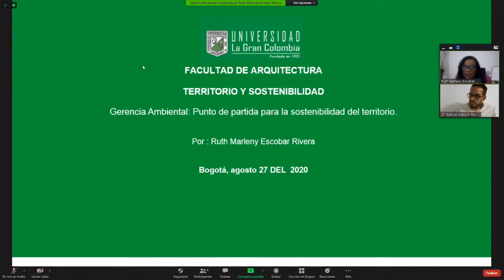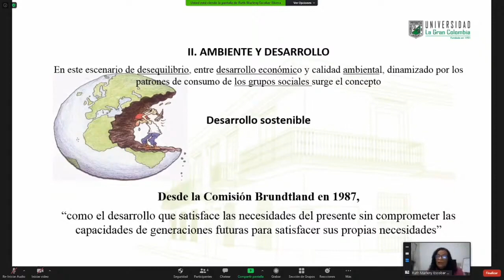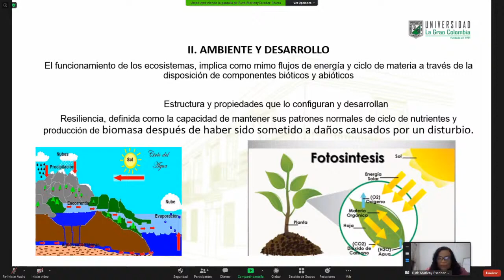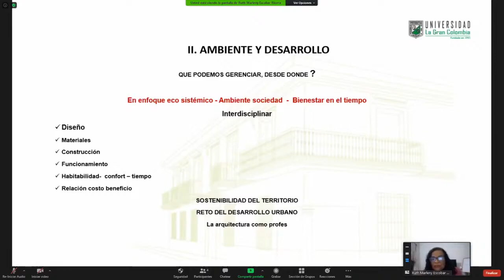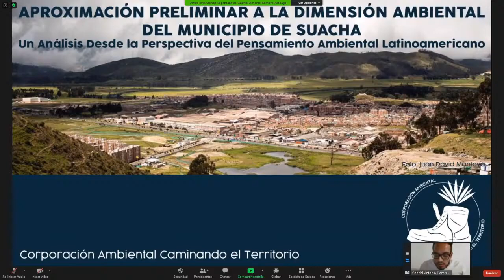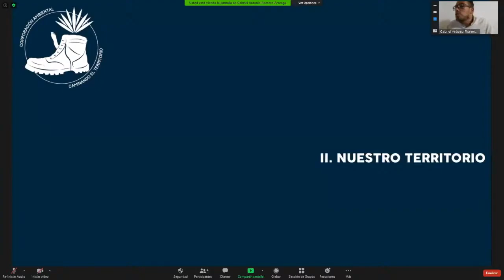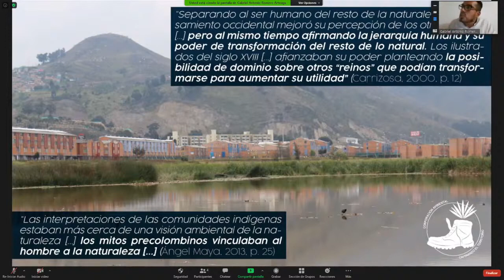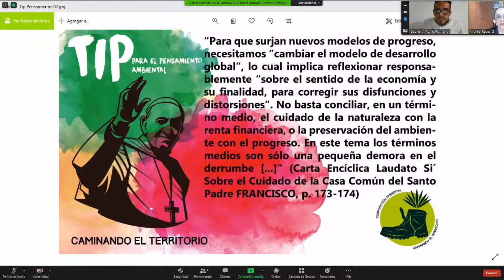TERRITORIO Y SOSTENIBILIDAD Agosto272020